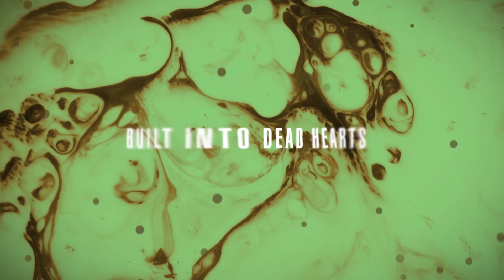Stabbed - Creed (Lyric Video)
Track from "Submerge" EP by hungarian metal band Stabbed.
Guest vocals by Peter Palotas

// STABBED - CREED LYRICS ///

Sleep within the tide
Come alive when nothing hides
See beneath the lies
Slither under molded scars

Face the idol of men
Built into dead hearts
Sins of thy brothers
Stumbling blocks

We carved graves into our eyes
Burying illusions of our flawless mind
Tremors of a heavy beating heart
Rupture scars into our restless skull

We've all been offered
By the tattered kings
Of the unborn
Gnawed to be
By the serpent